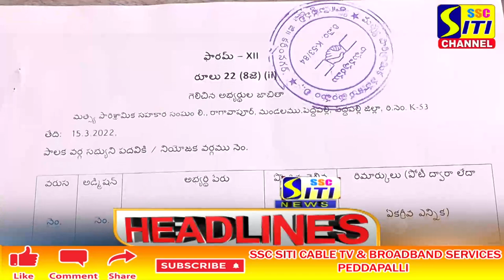SITI CHANNEL HEADLINES PEDDAPALLI 15-03-2022